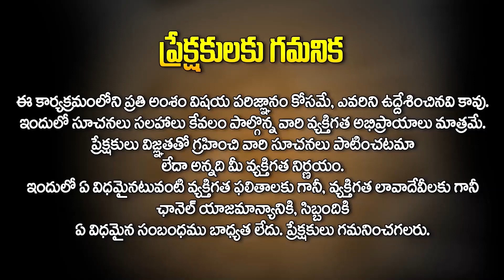ఉపవాసాలు ఎందుకు చెయ్యాలి..? గుడి దగ్గర రాళ్లను పేరిస్తే జరిగేది ఇదే..| Unknown Facts | Sindhu Mataji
Watch► ఉపవాసాలు ఎందుకు చెయ్యాలి..? గుడి దగ్గర రాళ్లను పేరిస్తే జరిగేది ఇదే..| Unknown Facts | Sindhu Mataji || @HitTVReligious